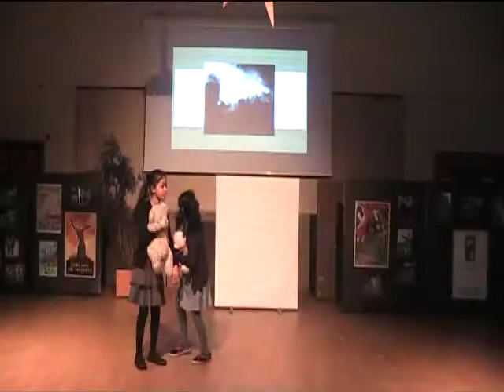Flores Class Assembly - Up And At 'Em!